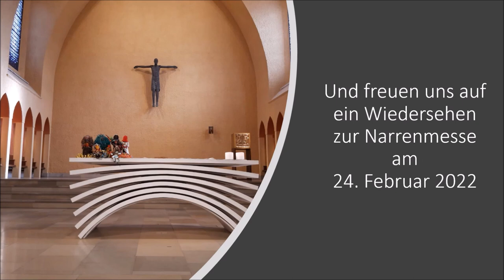Fasnetsimpuls 2021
in Zusammenarbeit mit der Narrenzunft Seegockel Friedrichshafen gibts statt des Narren-Gottesdienstes einen Online-Impuls von Dekan Bernd Herbinger aus St. Petrus Canisius.